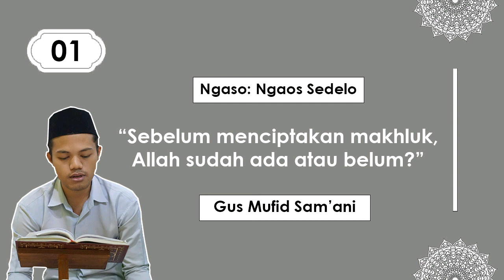Ngaji Ilmu Tauhid | "Sebelum Menciptakan Makhluk, Allah Sudah Ada atau Belum?" | Gus Mufid Magelang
Video ini tentang ilmu tauhid. Ngaso atau ngaji sedelo episode pertama ini membahas tentang; Apakah Allah sudah ada, sebelum menciptakan makhluk? Kalau sudah, Allah ada di mana?

Selengkapnya bisa disimak video di atas.